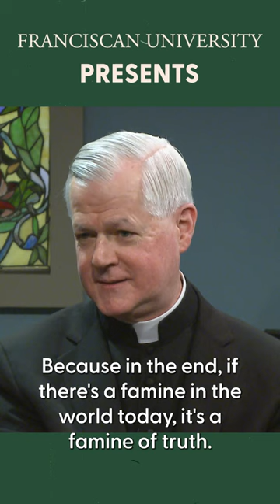Love means to desire the good - Fr Gerald Murray